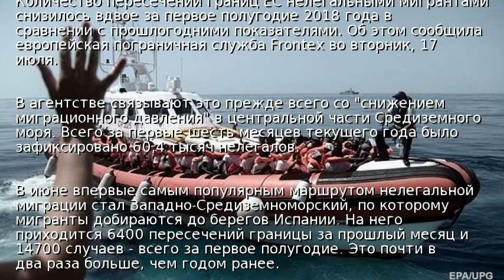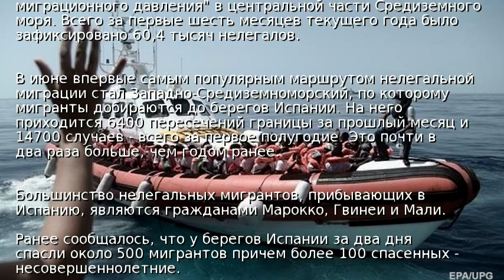Число прибывающих в ЕС нелегалов снизилось вдвое